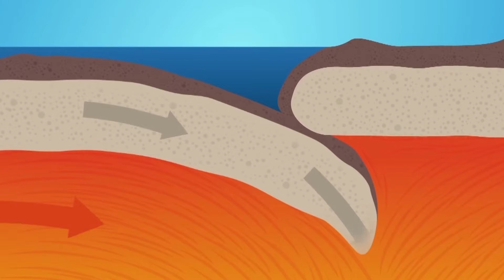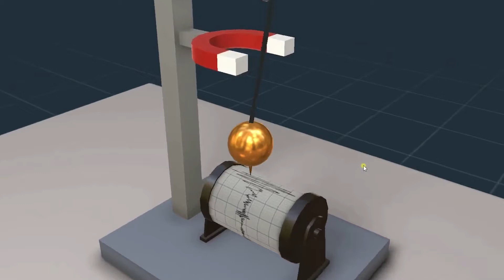Datos increíbles sobre los terremotos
Aquí te cuento cosas relacionadas a los sismos, temblores o también llamados terremotos.

...Muy Pronto.

Programas:
Audacity.
Levelator.